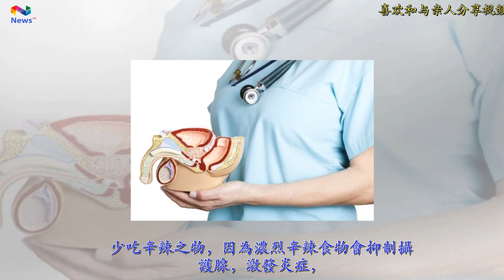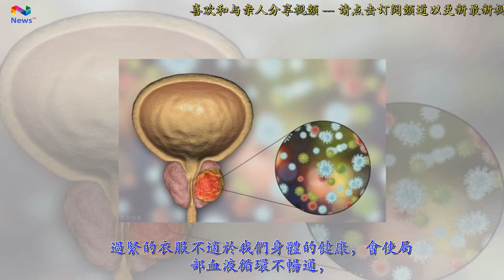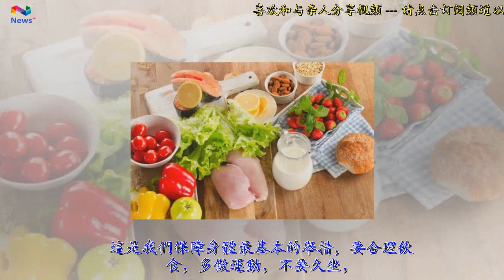攝護腺炎通常會有這「4個特徵」！很多男性不知道，希望你能早了解，分享讓更多人知道！| 新闻24小时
攝護腺疾病是男性疾病中發病率較高的，通常而言，大多數男人在50歲左右會出現一些尿頻尿痛的等症狀，極有可能是已經患上攝護腺炎了，據統計，我國有一半的男性都患過此病，給不少男性同胞帶來了很大的壓力，此病不及時治療會對男性泌尿系統導致嚴重危害，應儘快認識症狀，了解預防措施。